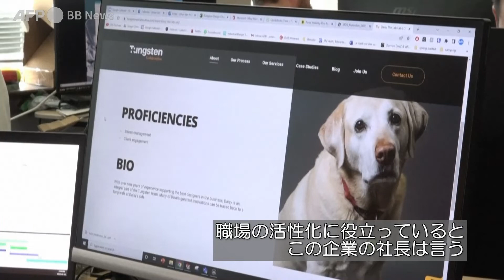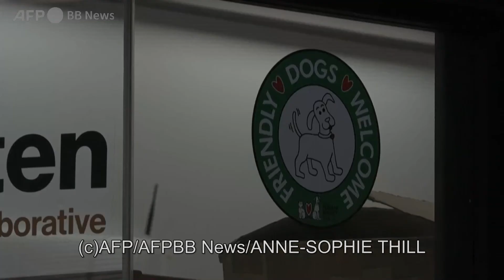ポストコロナの日常 ペット同伴出勤OKの企業 カナダ（2022年5月撮影）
オフィスに来客があると、デイジーは尻尾を振りながら近づいていって出迎える。新型コロナウイルスの流行期に在宅勤務をしていた従業員が出社を再開するに当たり、デイジーのようなペットの同伴出勤が可能になった企業がカナダにはいくつもある。

工業デザインを手掛ける首都オタワの会社「Tungsten Collaborative（タングステン・コラボレイティブ）」のウェブサイトでは、デイジーは「士気向上責任者」として紹介されている。特技は「ストレス管理」と「顧客との関係づくり」。同社の優れたイノベーションの多くは、デイジーとの「長い散歩中に生まれた」とある。